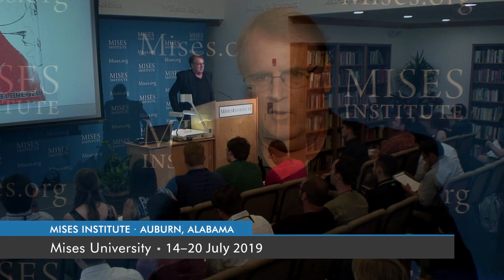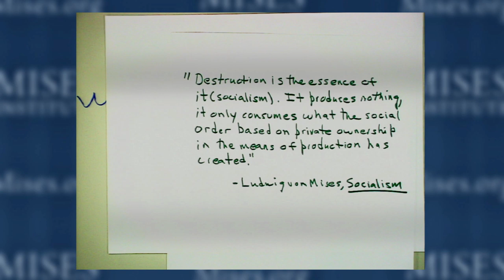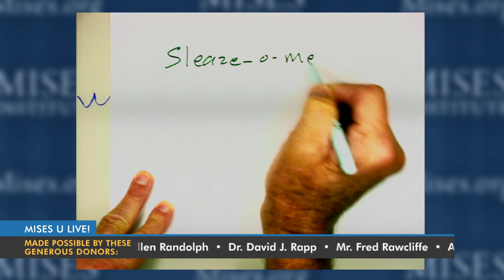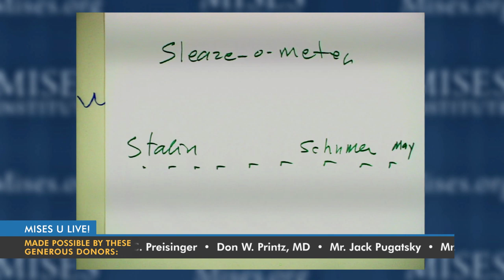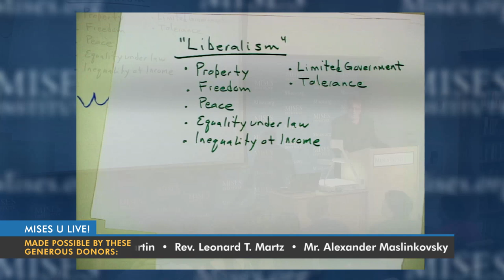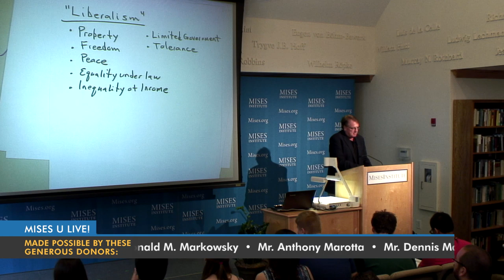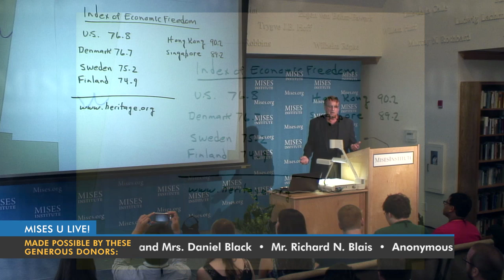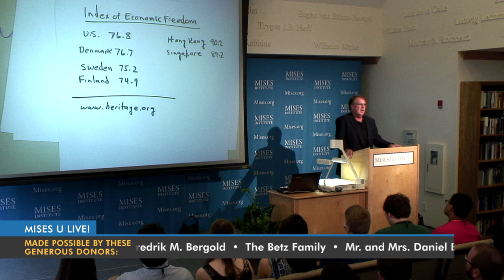Ten Things You Should Know About Socialism | Thomas J. DiLorenzo